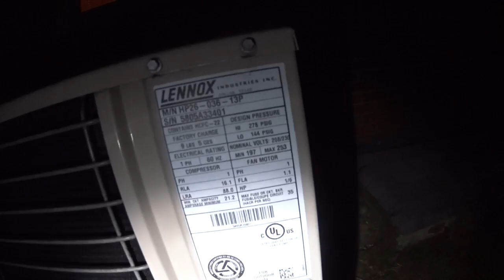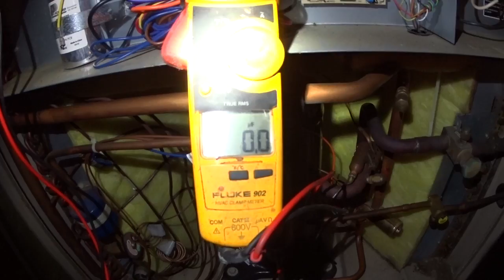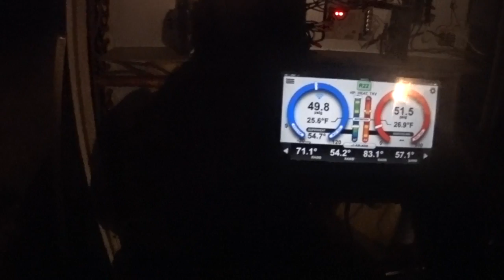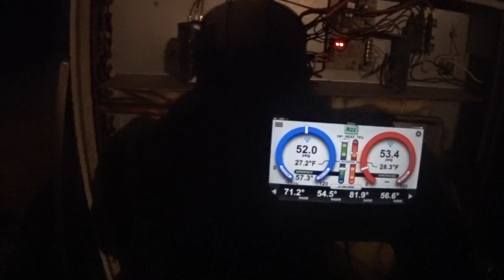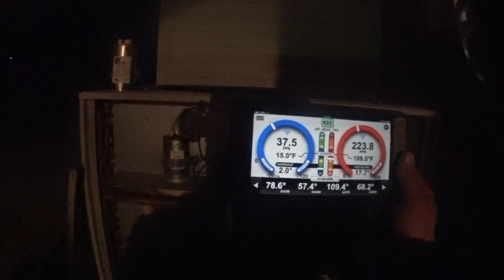HVAC Service: Poor Heating, Almost Midnight: A Day in the Life Episode 7 Call 5